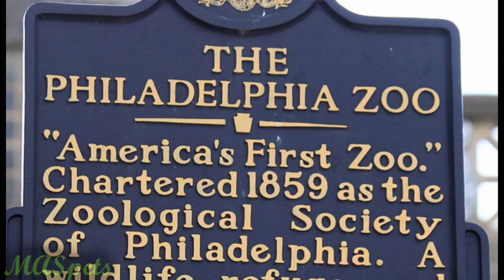Keeping Honey Badgers as Pets??